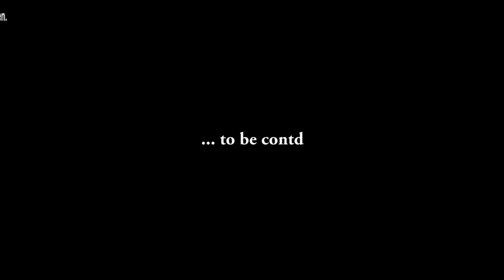OLUF'S DUPLEX - CGI Animated short film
This CGI Animated short film was design for a proposed project of our client. Enjoy watching.